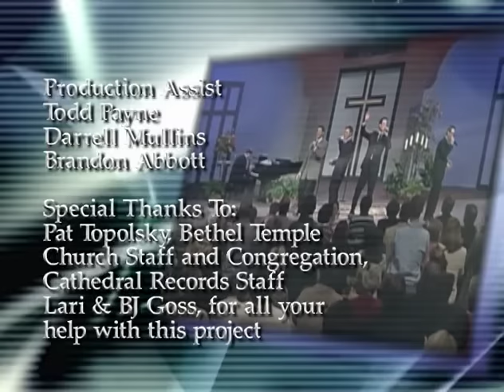Ernie Haase & Signature Sound - Stand By Me Live DVD (2004)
Another discontinued DVD from Signature Sound appears to be the most notable. This wasn't only the group's first live project, but the first video to introduce Ryan Seaton and Roy Webb after Shane Dunlap & Garry Jones left. This is full of great music, humor, and special moments. Hope you enjoy it.

Members
Ernie Haase - Tenor
Ryan Seaton - Lead
Doug Anderson - Baritone
Tim Duncan - Bass
Roy Webb - Piano

01 Heavenly Parade - 0:39
02 Glory, Glory Clear The Road - 3:34
03 Gone - 7:26
04 Going Home - 14:16
05 Old Time Christian Way - 21:11
06 When We All Get To Heaven - 25:09
07 Happy Rhythm 27:33
08 Had It Not Been 32:19
09 Stand By Me 36:04
10 Little Is Much 43:52
11 Softly & Tenderly 46:55
12 Gentle Shepherd 49:50
13 O What A Savior 52:53
14 Stand By Me (reprise) 57:29